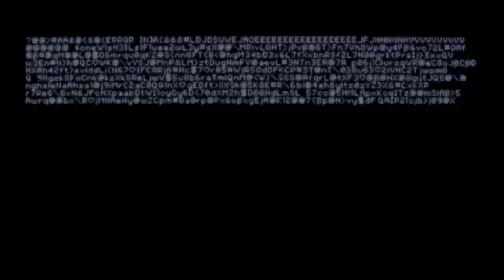EDNA Trailer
Teaser trailer for the forthcoming album "Electronic DNA"